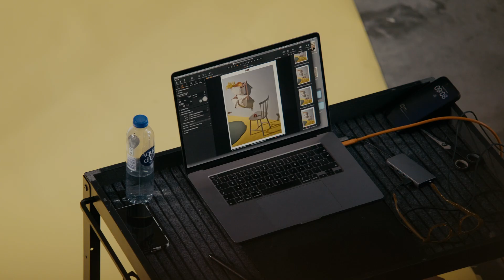Norrgavel @ Moob studios